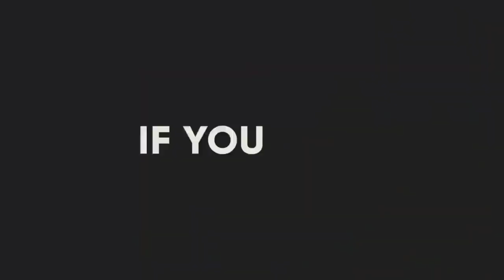SHABEELKA HINDIYA part 2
qaybti labaad shabeelka hindiya iyo nolosha halkasi ka jirta.

Related tags.

Barnaamjika xayawanadka
Barnaamijka libaaxayada
Libaaxayada africa
Halista libaaxayada africa
Libaaxayada tanzania
Libaaxayada south africa
National Geography
BBC wildlife
Libaaxa
Libaaxyada
Dagalka libaaxyada
Arxan darada libaaxyada
Ugaadhisga libaaxa
Dhasha libaaxa
Dhediga libaaxa
Somali tube
Mohamed somali tube
Bone crashes
Lions attack
Hyna attack
Snek attack
Wildlife
Wild Foxes
Wild fox

@ mahadsanid @
@ dhamantiin @